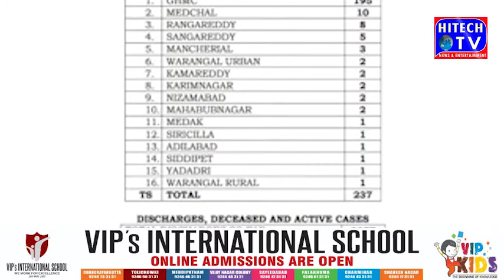Telangana Corona Update